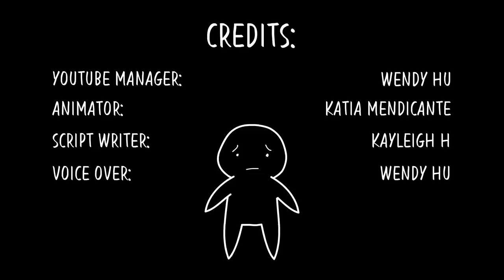8 Things People with Depression Want You to Know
Depression and mental illness can feel like they are weighing down on the quality of life. For Giving Week 2018, Psych2Go wants to share a compilation of what people with depression what you to understand, because it's easy to make assumptions about a depressed person. Depression isn't as easy as "just" being healthier or exercising more, and it's not easy to understand why one might feel depressed. It's not that we're not trying hard enough when we are depressed; we can't snap out of it that easily. We feel like a burden when we are depressed, and don't want to annoy or bother others. We truly appreciate your efforts, but don't want you to try and "fix" us, either. Do you empathize with any of these feelings? Please remember - the Psych2Go family is always here for you, if you need someone to reach out to. Our comment section is always a very friendly and inclusive safe circle!

Psych2Go is delighted to be a part of Giving Week 2018, specifically the Brain & Behavior Foundation!

Please do not feel pressured to make monetary donations, as even just liking the video and sharing it to others will be great!

100% of every dollar donated for research is invested in their research grants, which funds the most innovative ideas in neuroscience and psychiatry to better understand the causes and develop new ways to treat brain and behavior disorders.

These illnesses include depression, ADHD, anxiety, OCD, PTSD, autism, bipolar disorder, and more. Please check out our link below to learn more about The Brain & Behavior foundation!